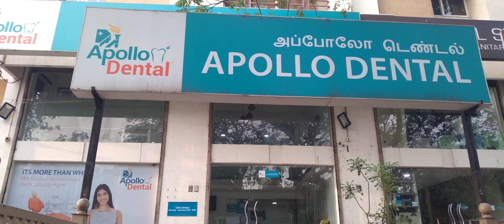Apollo Dental RajanSalai Ashok Nagar Chennai India 🇮🇳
Apollo Dental Treatment
Rajan Salai Road
Asok Nagar
Chennai
India 🇮🇳

All kinds of Dental Treatment you can visit here.